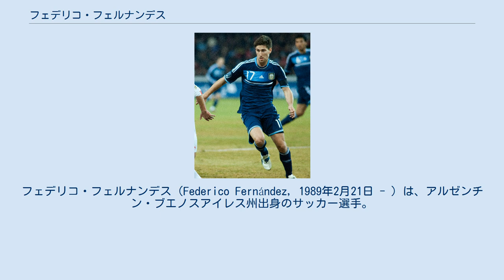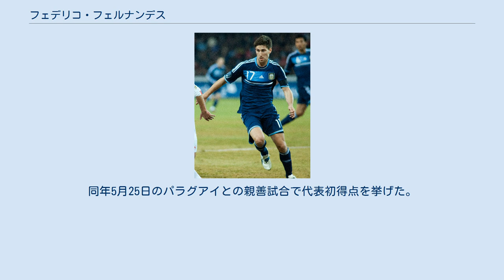フェデリコ・フェルナンデス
フェデリコ・フェルナンデス（Federico Fernández，1989年2月21日 - ）は、アルゼンチン・ブエノスアイレス州出身のサッカー選手。
 なお、ルーツがカンパニア州アヴェッリーノ県ラチェドーニアにあるため、イタリアのパスポートも有するイタリア系アルゼンチン人である。
 2008年9月14日、CAベレス・サルスフィエルド戦でエストゥディアンテス・デ・ラ・プラタでのデビューを果たした。
同年のコパ・リベルタドーレスでは2試合に出場。
2010-11シーズンからはレギュラーに定着した。
2010年12月に、移籍金300万ユーロでイタリア・セリエAのSSCナポリへ加入することが発表された。
ただしイタリア国籍取得が間に合わなかったため加入は持ち越しとなり、翌年7月にようやく加入が発表された。
2011年11月2日に行われたUEFAチャンピオンズリーグ 2011-12グループリーグ第4節、アウェーでのバイエルン・ミュンヘン戦では一時は同点とする2得点を挙げた。
しかし、2012-13シーズンに至ってはわずか9試合の出場。
この状況を危惧し1月にラ・リーガのヘタフェCFに期限付き移籍した。
 2014年8月30日、プレミアリーグのスウォンジー・シティAFCに4年契約で移籍した。
9月13日のチェルシーFC戦でリーグデビュー。
10月28日のリーグカップのリヴァプールFC戦ではレッドカードをもらっている。
 2018年8月9日、スウォンジーの降格に伴いニューカッスル・ユナイテッドFCに2年契約で移籍した。
ナポリ時代の監督であるラファエル・ベニテスとの再会となった。
 2009年、U-20アルゼンチンU-20代表としてベネズエラで行われた南米ユース選手権に出場した。
2011年4月20日のエクアドル戦でアルゼンチンA代表デビュー。
同年5月25日のパラグアイとの親善試合で代表初得点を挙げた。